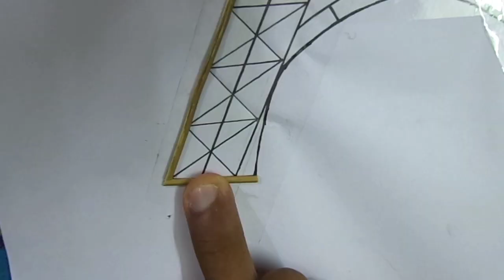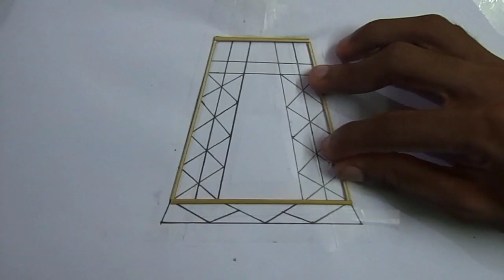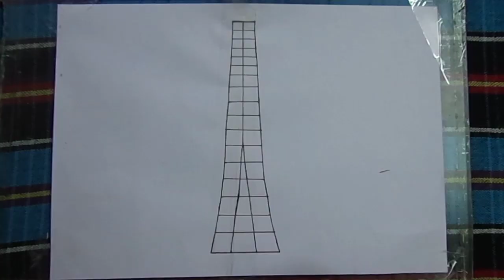How To Make The Eiffel Tower Model With Midrib Of Coconut_Leaves (Erkili) | Tech_Alive.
Hello Friends,

Welcome Back to Tech_Alive.

Let's see. How To Make The_Eiffel_Tower Model With Midrib Of Coconut_Leaves (Erkili).

Used materials:-

Please don’t forget to give your feedback in comment section.

Follow me on What's app:- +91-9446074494.